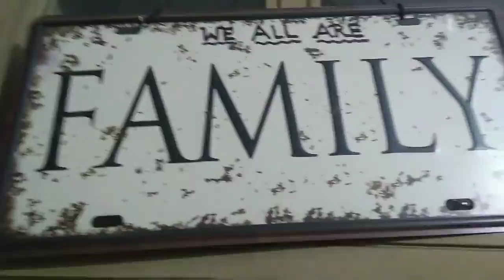Painting makes me happy....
Cultivate a hobby during this quarentine days,. painting makes me happy.